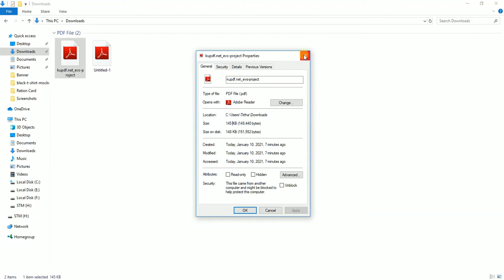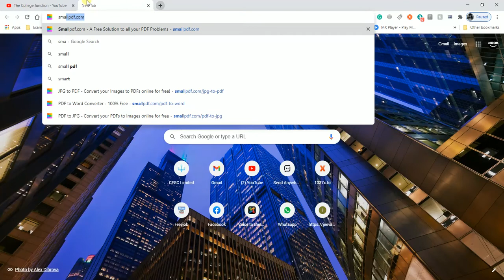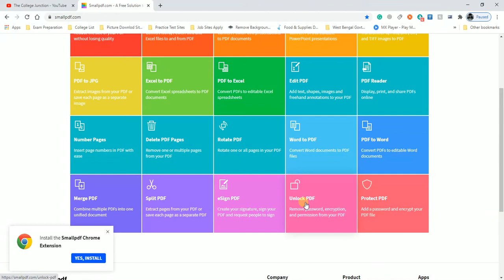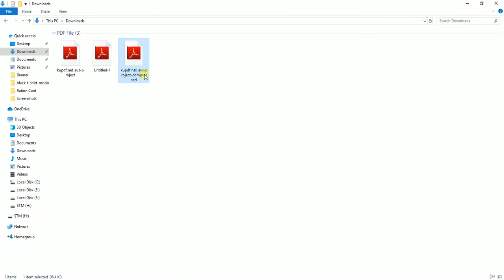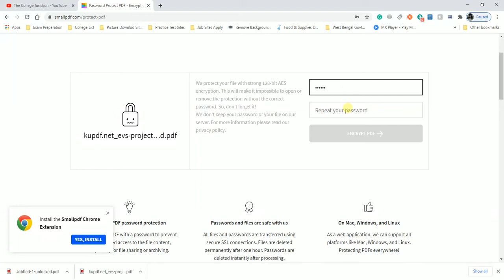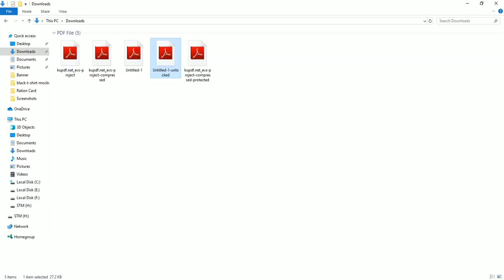Free Website to Compress, Lock & Unlock PDF Best for College Project Work ll Smallpdf ll 2021